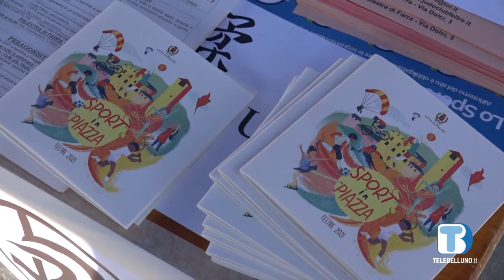Sabato di "Sport in Piazza" per giovani e famiglie